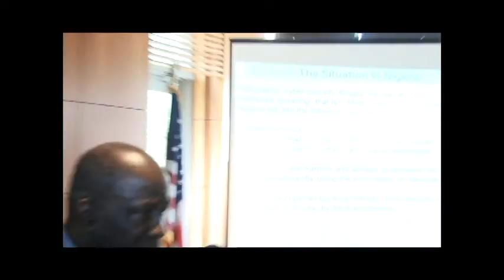NiDICT (Nigeria Diaspora ICT Conference) 2015 DVD 2. Held on May 12th, 2015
Theme: Leveraging on diaspora Skills-Pool for Nigeria's Transformation.
Held @ The Embassy of Federal Republic of Nigeria.